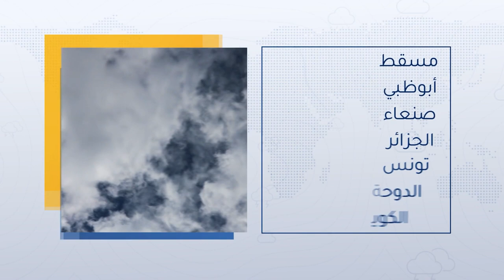طقس العرب - الأردن | النشرة الجوية الرئيسية | الأحد 26-6-2022